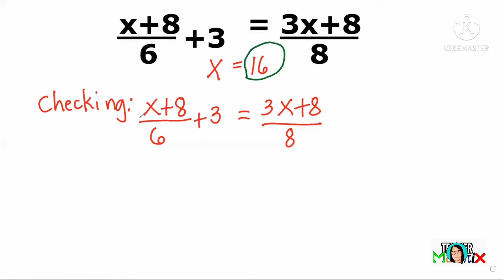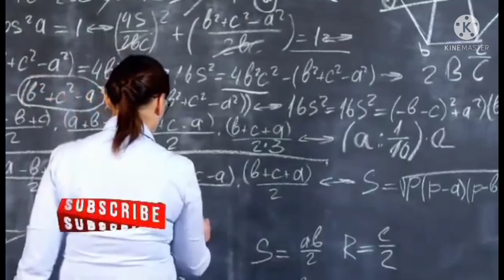HOW TO SOLVE & CHECK RATIONAL EQUATION |I TAGALOG-DETALYADO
Panoorin nyo po itong video na detalyado. After solving equation  may checking for equality po tayo para malaman kung tama ba ang ating sagot o hindi. "A rational equation is an equation containing at least one fraction whose denominator are polynomials. A common way to solve these equations is to reduce the fractions to a common denominator and then solve their equality."

TAGALOG:GEOMETRY WORD PROBLEM-Triangle-MADE EASY With Teacher Mathrix
TAGALOG: RATIO WORD PROBLEM MADE EASY
TAGALOG: SOLVING RATIO WORD PROBLEM USING SINGAPOREAN METHOD
TAGALOG:WORD PROBLEM INVOLVING UNKNOWN VARIABLE| ALGEBRA
TAGALOG: FACTORING  A DIFFERENCE OF TWO SQUARES| -Easy Tricks with Teacher Mathrix
TAGALOG: FACTORING POLYNOMIALS Using PRIME FACTORIZATION| Teacher Mathrix
TAGALOG: SOLVING & CHECKING RATIONAL EQUATIONS|DETALYADO
TAGALOG: FOIL Method-the Best Way to Expand Binomials| Algebra| Teacher Mathrix
TAGALOG: PEMDAS-Paraan Para Madaling Maintindihan|Detalyado|Teacher Mathrix